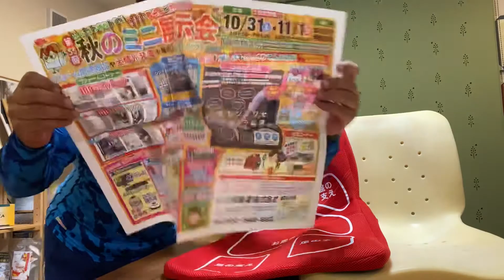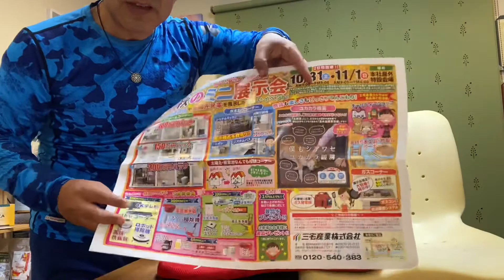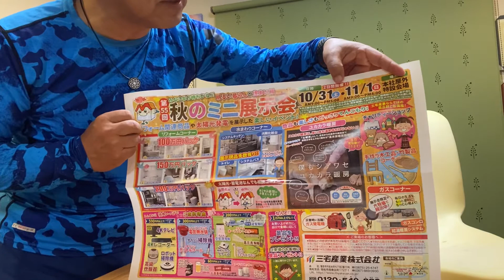pinto/ピントのカバーの外し方！洗い方！〜姿勢を考えたクッション。座るだけで体がピンと！〜【ロハス村ＴＶ】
【ロハス村ＴＶ】pinto/ピントのカバーの外し方！洗い方！〜姿勢を考えたクッション。座るだけで体がピンと！〜

Ｑ：お手入れはお手入れはどのようにしたら良いですか？

Ａ：カバーは取り外して洗濯機で洗うことができます。
中のクッションは洗濯出来ませんが、お手入れなどは基本的には不要です。

人気のピント❣️
観音寺の三宅産業の「第55回 秋のミニ展示会」で体験販売促進を開催することになりました。

開催日は、10月31日（9時〜17時）11月1日（9時〜16時）場所は、三宅産業株式会社内　観音寺市坂本町7-2-10 TEL
是非、お越し下さいませ。